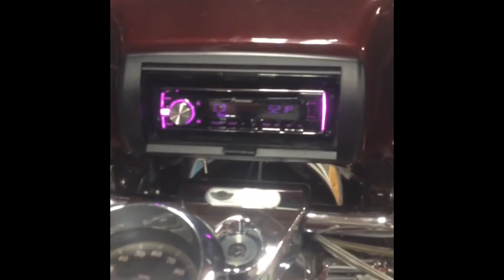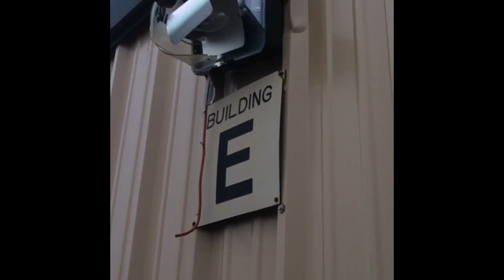InstaBass, My IG Bass Uploads, Bike build, Flex, Bail out, Etc.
InstaBass Instagram Bass Clips, Just a few clips of me and BASS my Motorcycle build Hertz Speakers with Kicker grills ;-) RF PBR-300x4. Sundown window flex, Bass Bail out,  Meeting new people, Light install, flex and more.